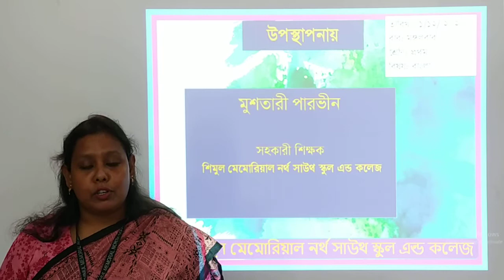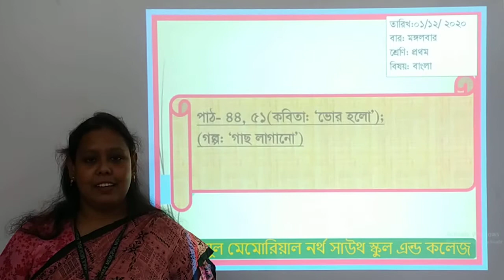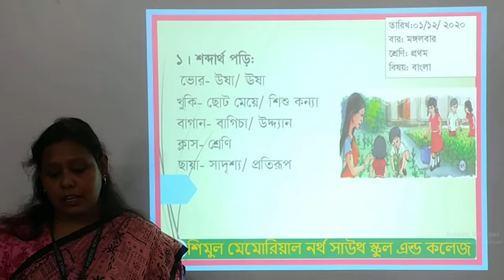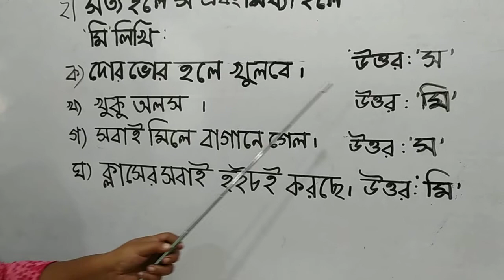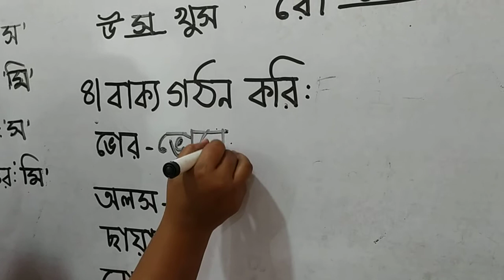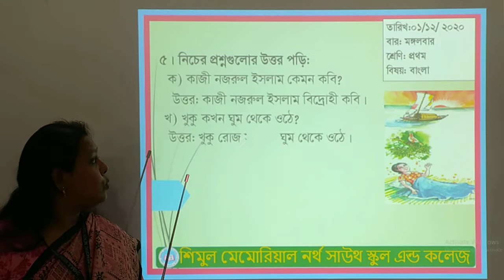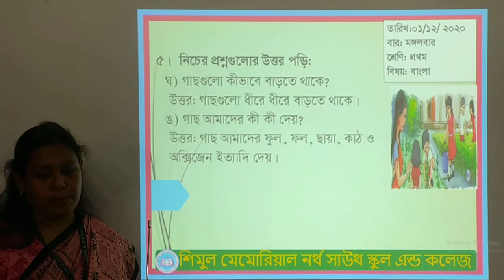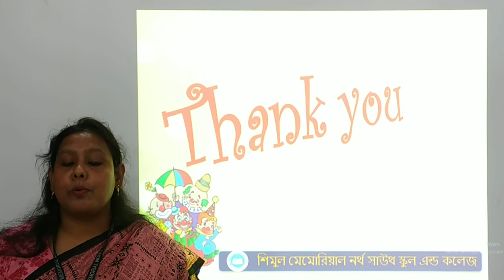One-Bangla, Date: 01.12.2020